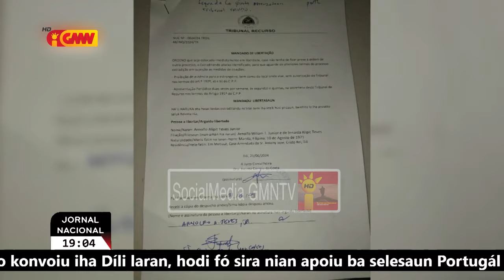Tribunal Rekursu desidi liberta Arnolfo Teves Junior